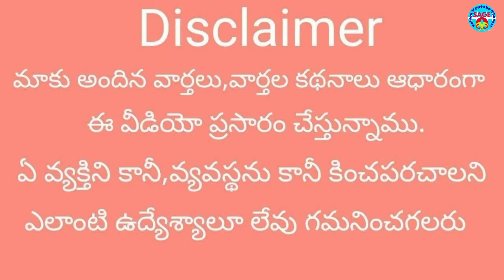Barrelakka (Shirisha) is a role model for youth/యువతకు ఆదర్శం బర్రెలక్క | Sage Telugu Channel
Barrelakka(Shirisha)is a role model for youth..
యువతకు ఆదర్శం బర్రెలక్క..

Major parties are campaigning vigorously.  It is trying to attract voters with its manifesto.
 Barrelakka (Shirisha), who is famous on social media for criticizing the recruitment process in her own style, is contesting from Kolhapur.  From the day of nomination till now, the main parties are being challenged.  Saying that he is in the ring on behalf of the unemployed...Barrelakka has become the talk of the Telugu states, attracting everyone's attention.  She is trending on social media.  They are standing in support from many areas..
ప్రధాన పార్టీలకు ధీటుగా ప్రచారం సాగిస్తోంది. ఇక తన మేనిఫెస్టోతో ఓటర్లను ఆకర్షించే ప్రయత్నం చేస్తోంది.
ఉద్యోగాల భర్తీ ప్రక్రియపై తనదైన శైలిలో విమర్శలు గుప్పించి సోషల్ మీడియాలో తెగ ఫైమస్ అయిన బర్రెలక్క(శిరీష) కొల్లాపూర్ నుంచి పోటీ చేస్తోంది. నామినేషన్ వేసే నాటి నుంచి ఇవాళ్టి వరకు ప్రధాన పార్టీలకు సవాల్ విసురుతోంది. నిరుద్యోగుల తరపున బరిలో ఉన్నానని చెబుతూ…అందరి దృష్టిని ఆకర్షిస్తున్న బర్రెలక్క టాక్ ఆఫ్ ది తెలుగు స్టేట్స్ గా మారింది. సోషల్ మీడియాలో ట్రెండింగ్ లో ఉన్న ఆమెకు…. అనేక ప్రాంతాల వారు మద్దతుగా నిలుస్తున్నారు.